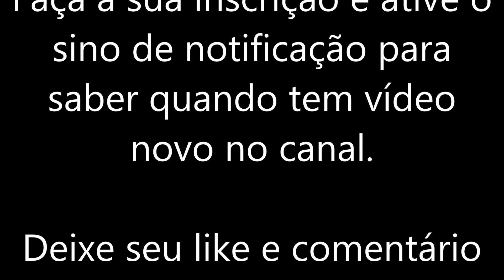Tone Based - Boss GT8 - Slipknot patch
Settings on the screen.